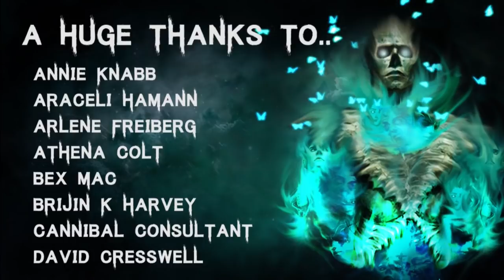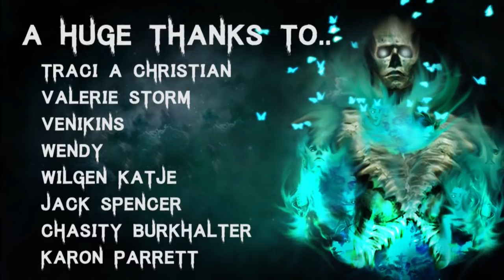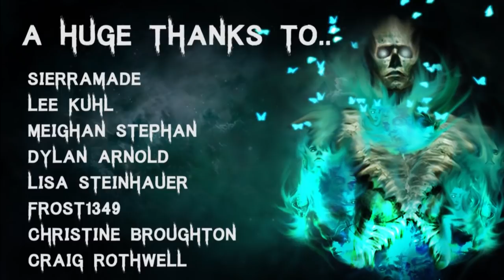30 TRUE Disturbing Deep Woods & Camping Horror Stories | Mega Compilation | (Scary Stories)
🎧 Listen to The Audiobook I narrated! - goo.gl/6skCEW

Secret Message Section: We just saw "The trials of Gabriel Fernandez" If you want to carry on being disturbed, watch it... (On Netflix)